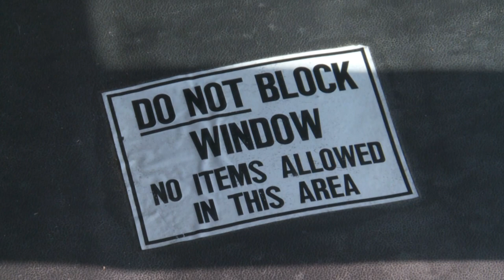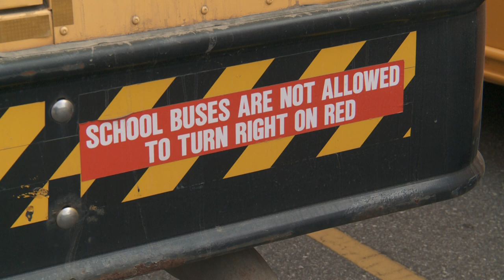Weekly Spotlight - Bus Safety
With school now in session, it's time for a refresher on keeping your child safe at the bus stop, on the bus, and to refresh drivers on the rules of the road concerning school buses.  We'll be speaking with Corporal Robyn Michalove of the Buncombe County Sheriff's Office for all of this great information.

For more information about school bus safety, visit northcarolinabussafety.org.